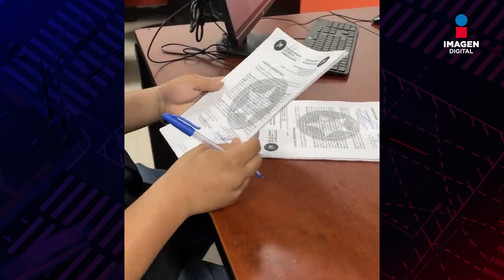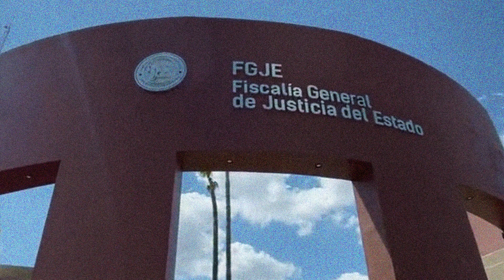Sentencian a pareja que asesinó a un hombre por 100 pesos en Hermosillo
La Fiscalía General de Justicia del Estado de Sonora informó que Dinora Judith “N”, de 46 años, y Hugo Fernando “N”, de 28, fueron condenados a 27 años de presión por el delito de homicidio calificado cometido en Hermosillo en junio del 2022 contra Arturo “N”, a quien asesinaron por 100 pesos